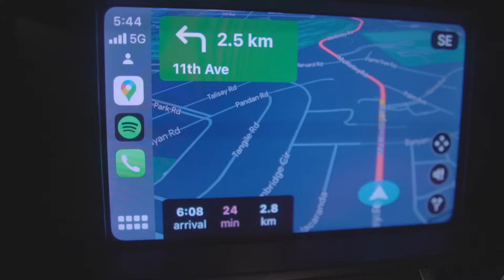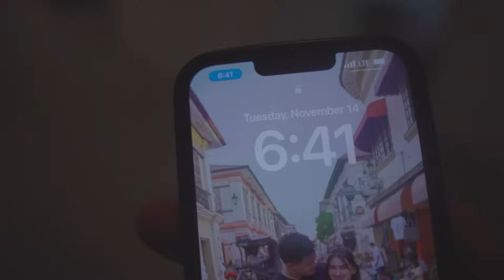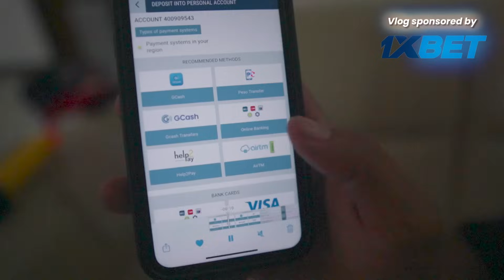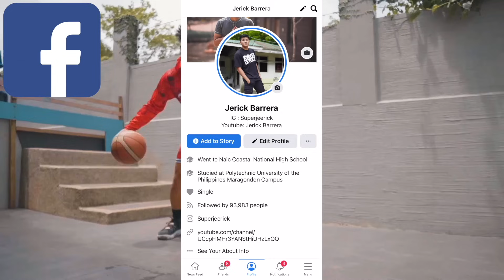SURPRISE GIFT KO KAY KUYA JM(GULAT SIYA)